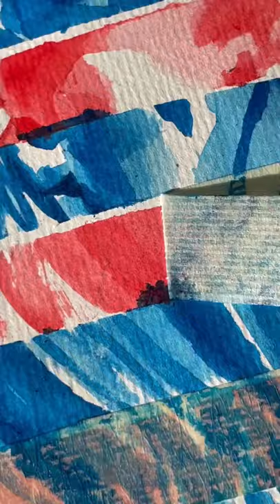Viral ART you must WATCH |🎁⬇️SUBSCRIBE now and WIN a PRIZE👇🎁